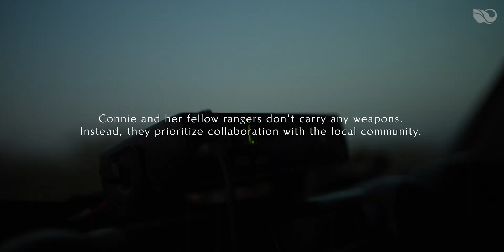Trailblazing Female Ranger: Connie’s Conservation Journey at Kasigau Corridor REDD+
🌍 "It was always my dream to become a ranger. Now, the girls from my community know that this is not just a job for men." – Constance Mwandaa

Meet Constance Mwandaa, one of the first female rangers at the Kasigau Corridor REDD+ Project in Kenya. Following her childhood passion for conservation, Connie has broken gender barriers, inspiring a new generation of young women in her community to pursue careers in wildlife protection.

As one of ten female rangers on a growing team of over 100, Connie helps safeguard a wealth of biodiversity by:

- Monitoring wildlife populations.
- Preventing illegal activities like poaching and deforestation.
- Resolving human-wildlife conflicts.
- Educating her community on the importance of conservation.

Her journey reflects the transformative power of female rangers who are not only protecting wildlife but also serving as educators, role models, and catalysts for societal change.

The Kasigau Corridor REDD+ Project is the world’s first and longest-standing certified REDD+ initiative. By partnering with over 100,000 community members, it drives sustainable economic development while protecting over 200,000 hectares of dryland forest - a critical wildlife corridor between Tsavo East and West National Parks.

🎥 Watch Connie’s story and witness how female rangers like her are changing the face of conservation.